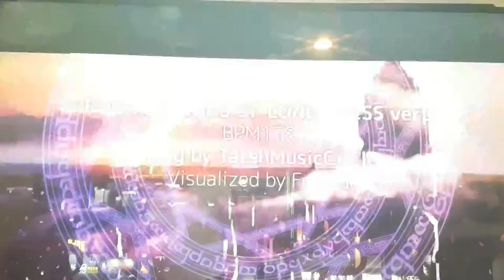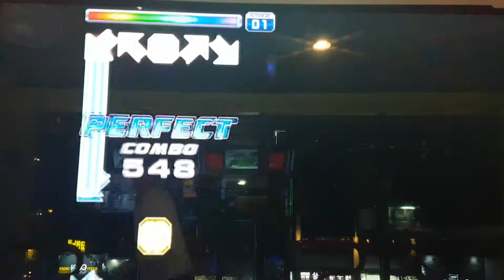포 시즌스 오브 론리네스 S10 무봉 Four Seasons of Loneliness 구독자 신청 스텝 | Pump It Up Prime 2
몸풀기 코인이었는데, 시작할 때 사람들 좀 많이 모여 있어서... 어쩌다 무봉으로 하게 되었는데 사실 이거 몸풀기에 무봉으로 하기엔 조금 무리가 있네요. 헥헥